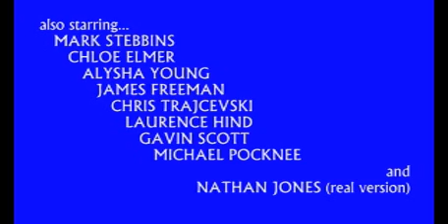Parkdale Secondary College - The Movie - 1/3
A classic piece of cinema comedy, this motion picture was hired by Ms Pav Herself. They said it would be a flop, but PSC - THE MOVIE remains the most successful film in Parkdale history, garnering critical acclaim from even the Pav Herself. Starring Oscar*-winners Jayden Bain (Best Actor) , Chloe Elmer (Best Supporting Actress) and Gavin Scott (Best Supporting Actor, O'Clock), with Oscar-Nominee Mark Stebbins (Best Supporting Actor, Knave of Hearts, Rhyme World: London Town). Directed by Oscar-Winning Writer/Director/Producer/Editor/Sound Editor (O'Clock), Parkdale Secondary College holds the number two spot on the internet movie coolness database just one behind O'Clock. Controversial when first released, due to the fact it wasn't what was famously commisioned by the Pav Herself, this is a classic well worth a large number of viewings. "Stupid, try-hard comedy" - The Millsy Times,